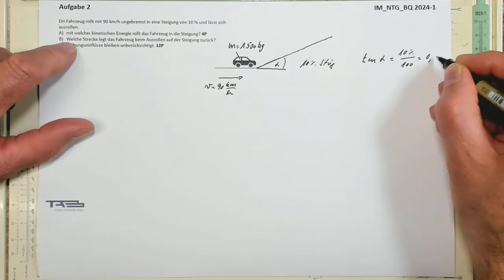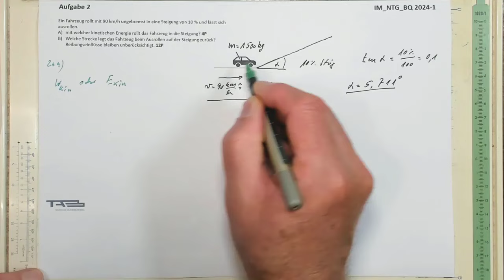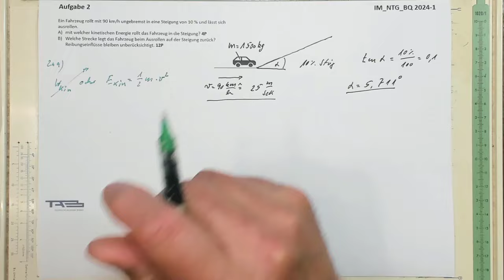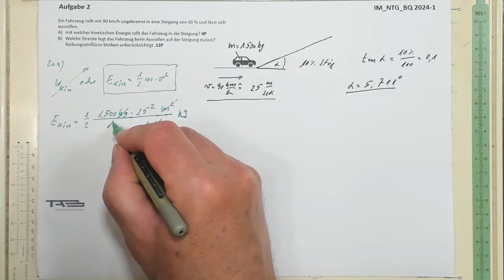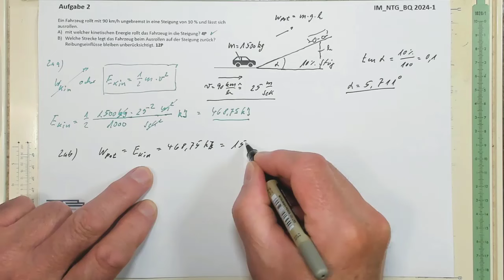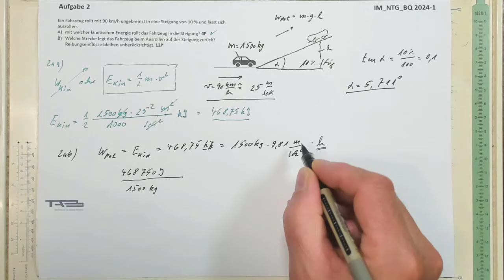IM BQ NTG 2024 1 A2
hier die Prüfungsaufgabe 2 für NTG für die Industriemeister Metall Basis Qualifikationsprüfung aus dem Jahre 2024-1 also dem Frühjahr, viel Spaß damit- nur der frühe Vogel fängt den Wurm :-)